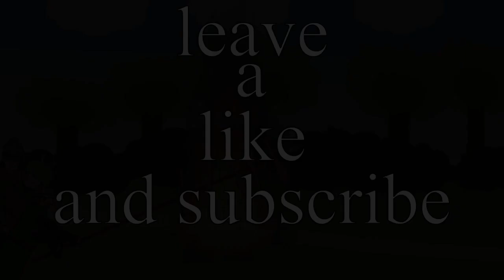Village action [Mount & Blade animation]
Enjoy! :) Also what should I do next?